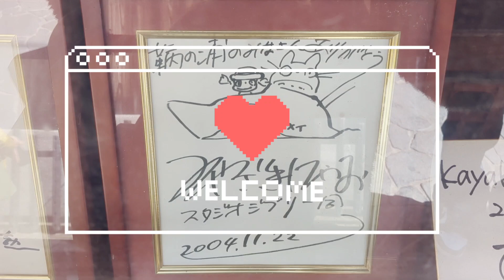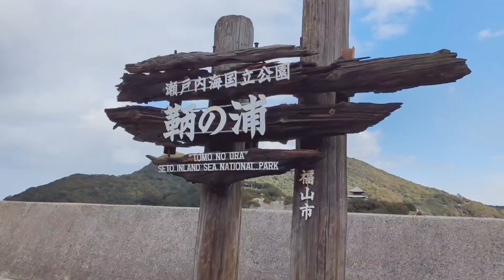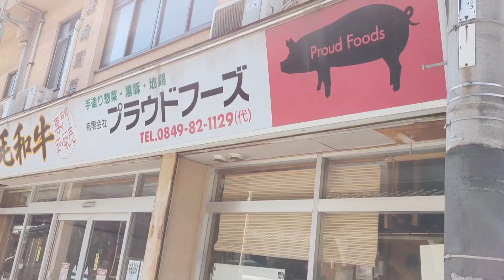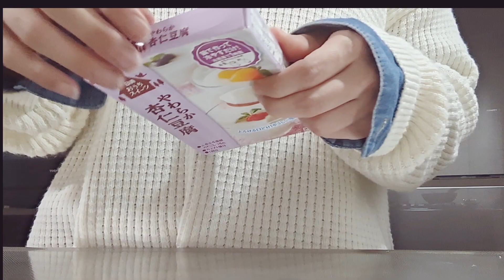[vlog]Hiroshima,braised pork,almond tofu,広島県鞆の浦へ行って猫と戯れて角煮と杏仁豆腐を作る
今回は広島県鞆の浦へ行って来ました。
スーパーへ向かっていたのですが、急遽予定変更。私は広島県へ行ったことがなく、鞆の浦もどんな場所か分からず正直あまり乗り気ではありませんでした...
訪れてみると、穏やかでのんびりとしていてとても居心地の良い所でした。景色もとてもよくうっとり。また違う季節にも行ってみたいです。

豚の角煮は子供達の大好物、杏仁豆腐は私の大好物です♪生クリームたっぷりの杏仁豆腐を本格的に作ってみたいなと思う今日このごろなのでした

 This time, I went to Tomonoura in Hiroshima prefecture.
 I was heading to the supermarket, but the schedule was changed suddenly.  I've never been to Hiroshima Prefecture, and I didn't know what kind of place Tomonoura was, so to be honest, I wasn't too keen on it...
 When I visited, it was a calm, relaxing and very comfortable place.  The scenery is also very enchanting.  I would like to go again in a different season.

 Braised pork is my children's favorite food, and almond tofu is my favorite.

  이번에는 히로시마현 도모노우라에 다녀왔습니다.
  슈퍼마켓으로 향하고 있었는데 갑자기 일정이 바뀌었다.  저는 히로시마현에 가본 적이 없고 도모노우라가 어떤 곳인지도 몰랐기 때문에 솔직히 별로 관심이 없었습니다...
  내가 방문했을 때 조용하고 편안하며 매우 편안한 곳이었습니다.  풍경도 매우 매혹적입니다.  다른 계절에 또 가고 싶네요.

  돼지고기 조림은 아이들이 가장 좋아하는 음식이고 아몬드 두부는 제가 가장 좋아하는 음식입니다.